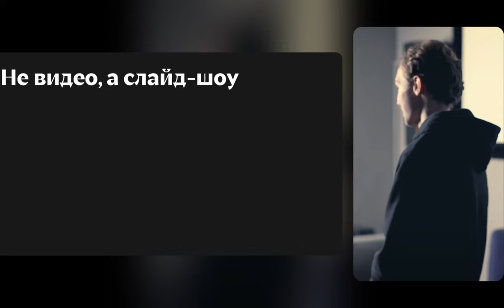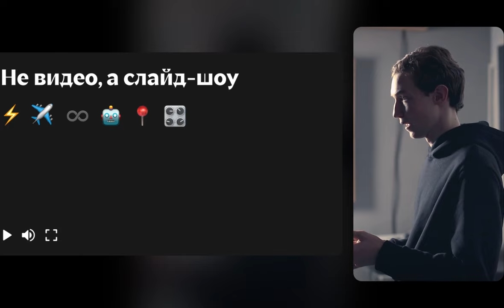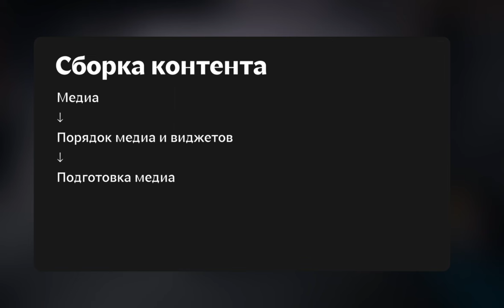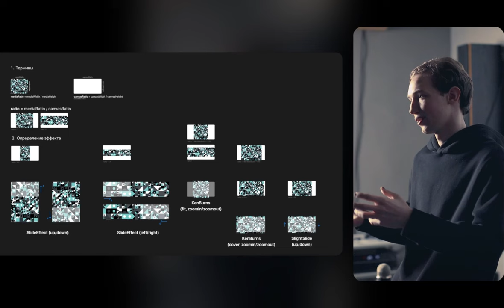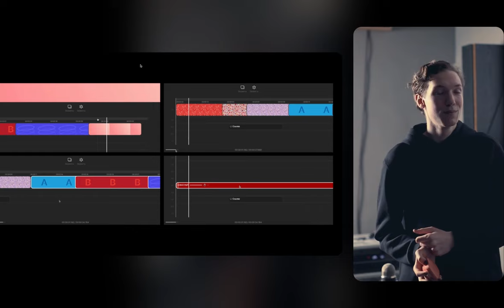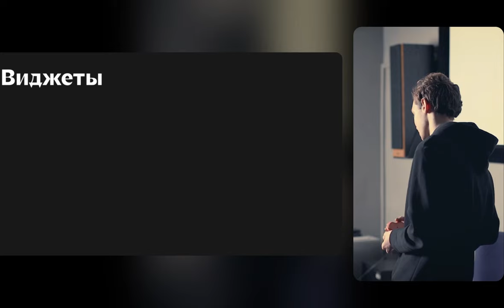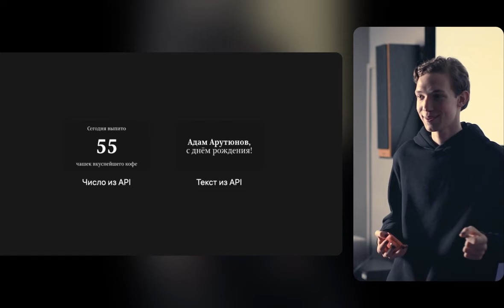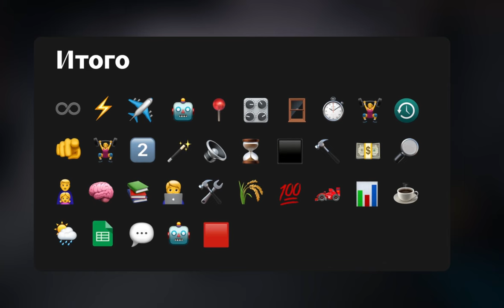Адам Арутюнов про «Потокус»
Адам Арутюнов рассказывает про технологии «Потокуса».

«Потокус» — конструктор корпоративного ТВ, который превращает набор фотографий, видеороликов и аудиозаписей в бесконечный интерактивный эфир.